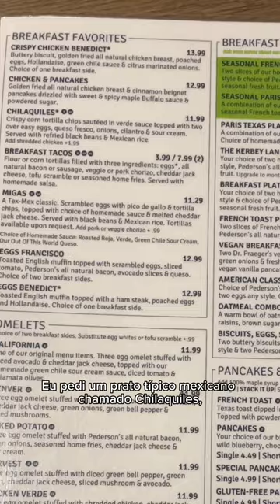🇺🇸 Dia 3 de MOTORHOME nos EUA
Quer entrar no nosso grupo do WhatsApp?